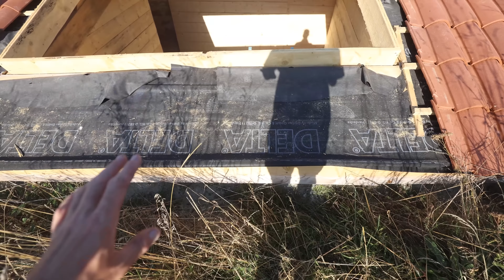UN TROU DANS LE TOIT ? & BILAN - Rénovation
Dans cet épisode nous réalisons le silo à plaquettes et le chevêtre pour la trappe qui nous servira à remplir le silo. On en profite également pour faire un bilan sur les travaux après plus de deux ans et demi.